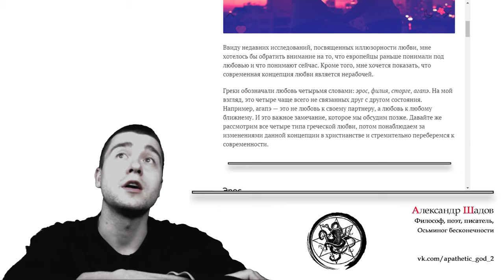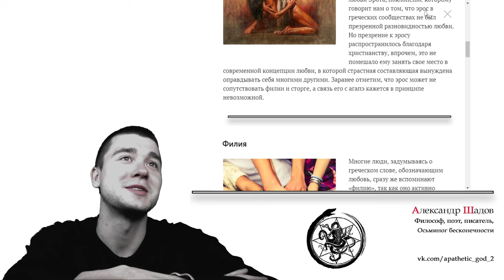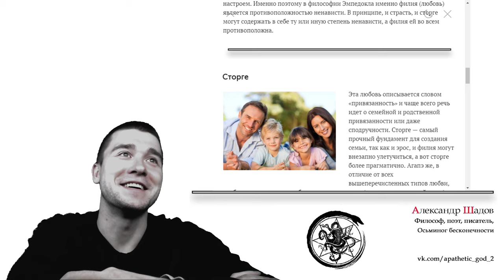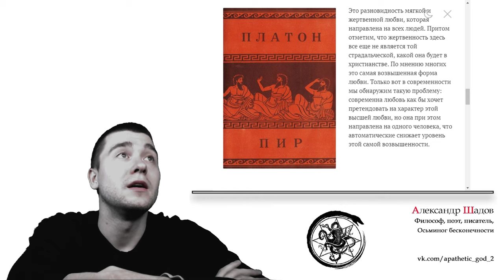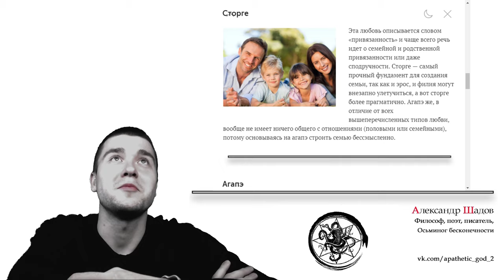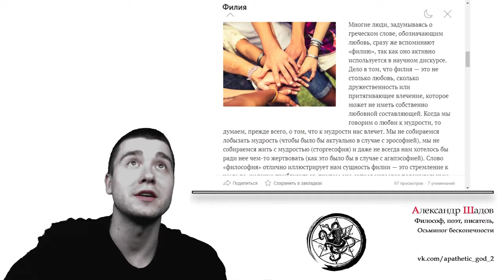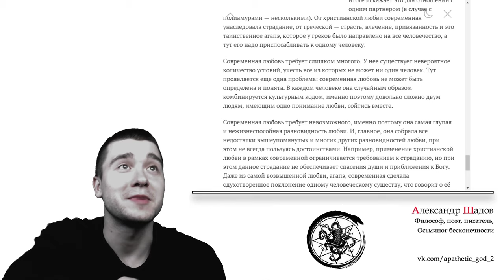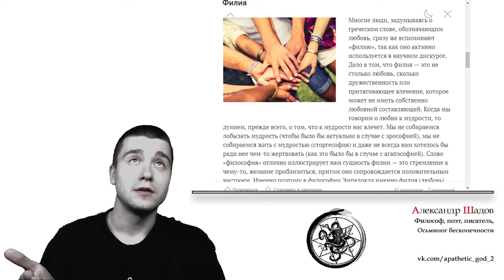Обзор статьи: Любовь: Греция, Средние века, Современность